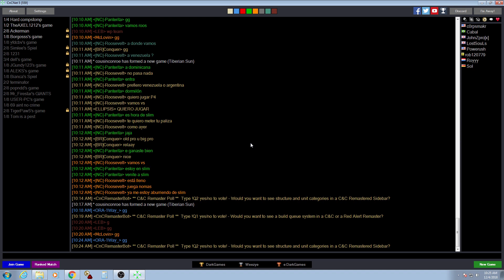Rob TL BACARDI BL Royyy TR LostSouls BR